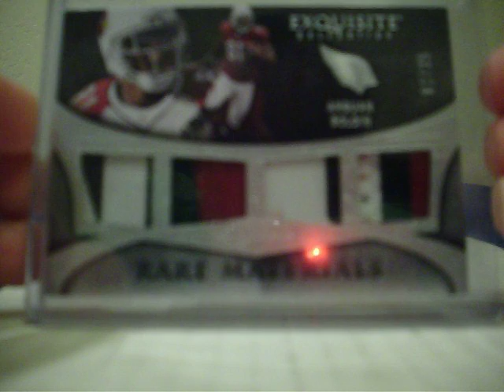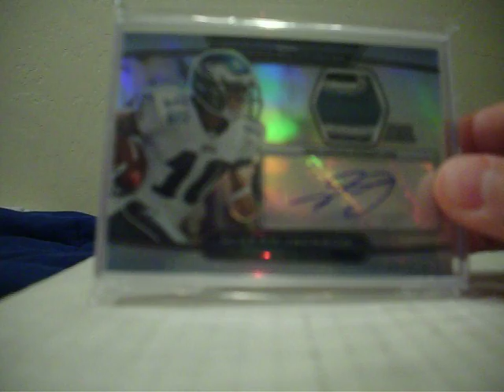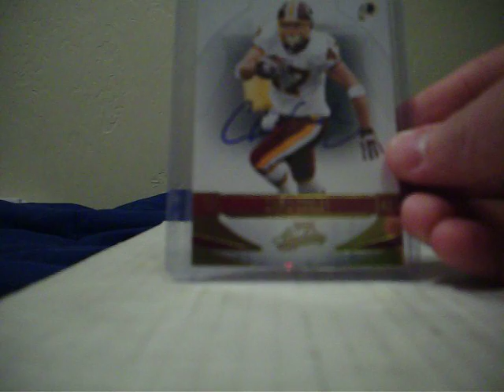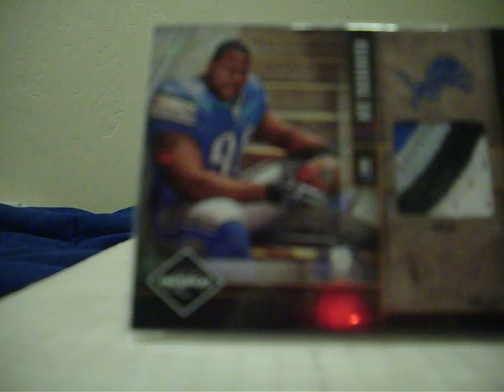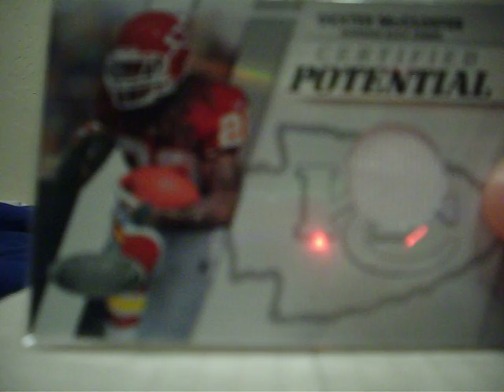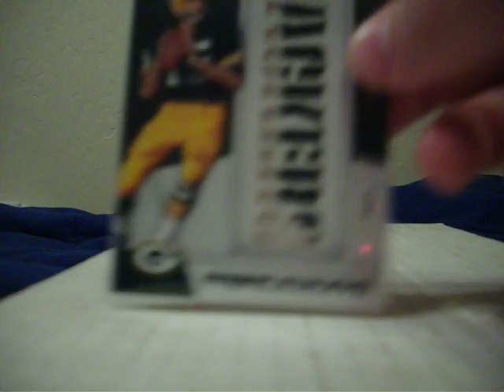Great Football cards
Great football cards for sale and trade.